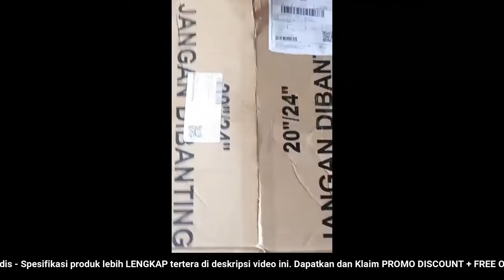🔴 REVIEW JUJUR JUAL KOPER 24 INCH,KOPER POLO GENEVA,KOPER TERDAPAT JARING SERBAGUNA,KOPER ORIGINAL,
"REVIEW JUJUR JUAL KOPER 24 INCH,KOPER POLO GENEVA,KOPER TERDAPAT JARING SERBAGUNA,KOPER ORIGINAL,VARIASI WARNA (HARGA PROMO + BONUS + FREE ONGKIR)

Video ini tentang: Toko / PenJUAL / Distributor / Supplier KOPER 24 INCH,KOPER POLO GENEVA,KOPER TERDAPAT JARING SERBAGUNA,KOPER ORIGINAL,VARIASI WARNAi dengan Harga Grosir / Pabrik SUPER Murah, Pesan / Beli SEKARANG!!! Untuk Mendapatkan HARGA PROMO + BONUS + FREE ONGKIR!!!

Deskripsi Produk
SPESIFIKASI PRODUK**
✅Merek : POLO GENEVA
TERDAPAT TEMPAT JARING SERBAGUNA DI BAGIAN BELAKANG KOPER YG SANGAT COCOK DI GUNAKAN UNTUK TEMPAT, BOTOL MINUM DAN LAIN LAIN
✅Tipe : 6202 Fiber
✅Ukuran : 24 inch
✅PxLxT : 40 x 26 x 63
✅Berat Koper : ±3Kg
✅Berat Pengiriman : 4Kg
✅Mampu Untuk Muatan : ±26Kg
✅Kualitas : Tinggi
✅Pengguna: Unisex
✅Bahan Koper : ABS Hardcase (Waterproof)
✅Bahan Kain Dalam : Saten
✅Bahan Troli : Aluminium
✅Ukuran Troli : 35.5cm
✅Roda : 4 Roda Putar 360 Derajat
✅Resleting : 1 Resleting
✅Jenis Kunci : Kombinasi 3 Angka/ Not TSA
✅Kunci Awal : 000
BAHAN TERBUAT DARI FIBER ATAU ABS ANTI BENTURAN
RESLETING 2 DILANGKAPIN LUBANG TEMPAT GEMBOK SEHINGGA AMAN DIPAKAI
DI DALAM TERDAPAT 2 RUANG PENYIMPANAN DAN TERDAPAT LAPISAN DILENGKAPIN DENGAN SLETING SUPAYA BAHAN AMAN TIDAK BERCECER